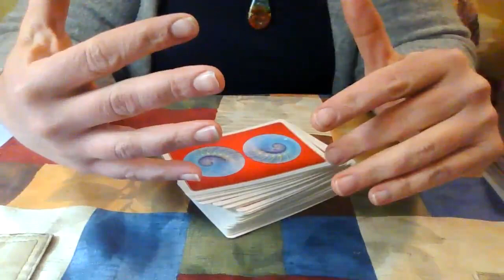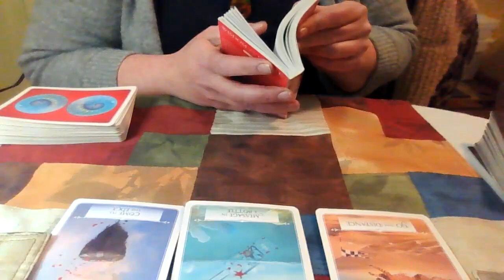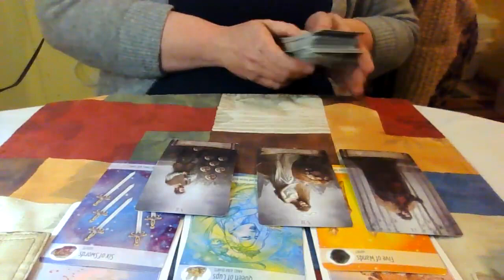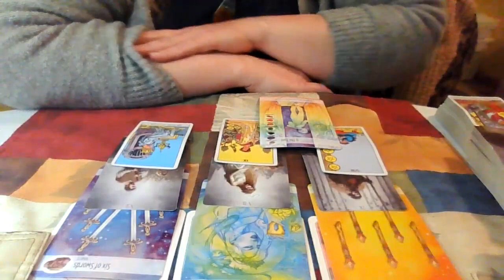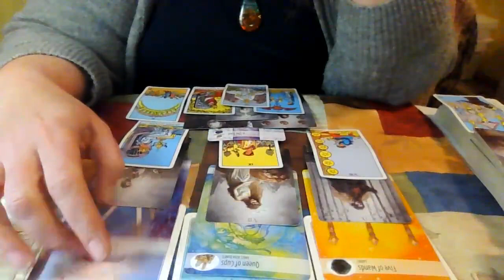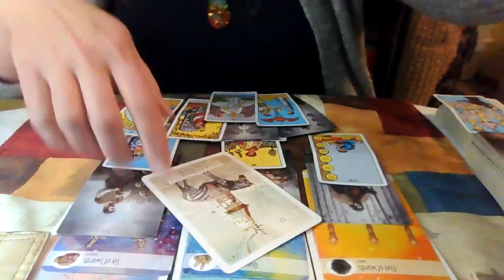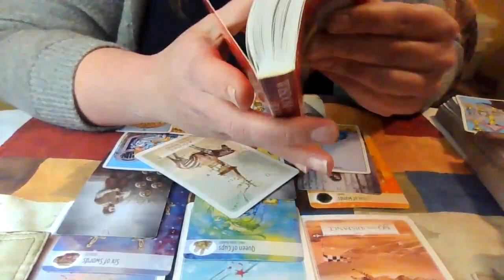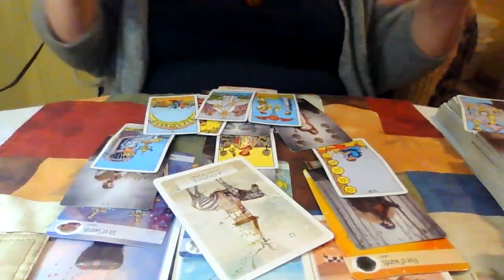February 6th, 2023: Amazing Message of Encouragement For Whoever Needs it!